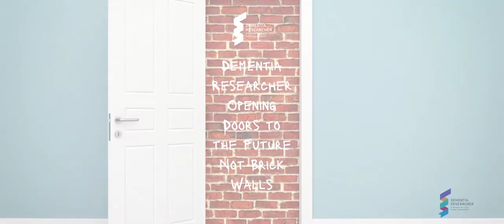Researching Sanfilippo syndrome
In this weeks Dementia Researcher Podcast, we hear from Dr Karissa Barthelson, one of the latest Race Against Dementia Research Fellows from Flinders University – discussing her research, and specifically an introduction to Sanfilippo syndrome, a rare form of childhood dementia, and her research on this disease.

Regular Dementia Researcher Bloggers Dr Anna Volkmer & Dr Kamar Ameen-Ali lead the interview, helping us to understand Karissa’s work and exploring the science.

All types of neurodegenerative diseases share common molecular mechanisms responsible for disease etiology and progression. Karissa, is interested in understanding these shared mechanisms, as targeting the common problems could lead to new therapeutics to benefit more individuals who live with these diseases. To understand the shared molecular mechanisms, Karissa utilises zebra fish, as a model organism. Introducing mutations into zebrafish, equivalent to those which cause neurodegenerative diseases in humans (e.g., Alzheimer's disease, Sanfilippo syndrome childhood dementia), then analysing their brains with very high molecular detail.

You can find out more about our panellists, and their work on our website. There you will also find a full transcript: